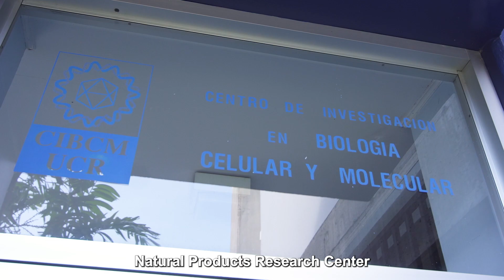Are "biodegradable" plastics a real alternative to solve plastic pollution?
Let's not be fooled, biodegradable plastics are not a solution to combat plastic pollution.

For the moment, the only option to attack the plastic problem is to reduce its consumption.